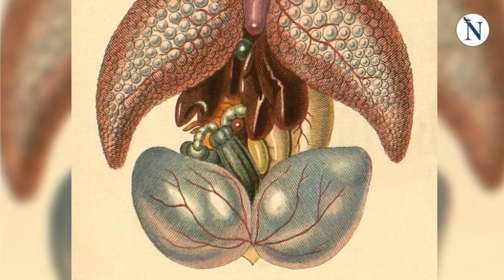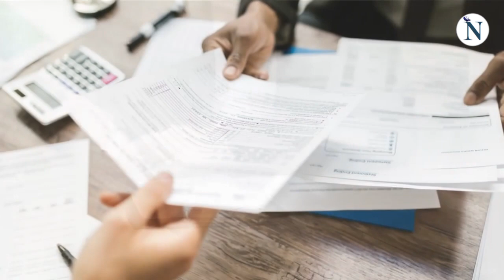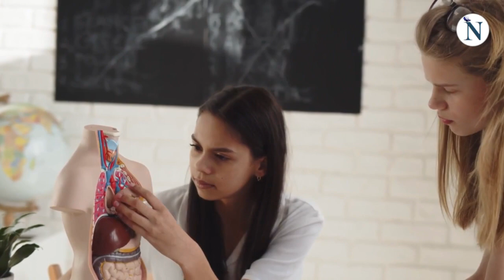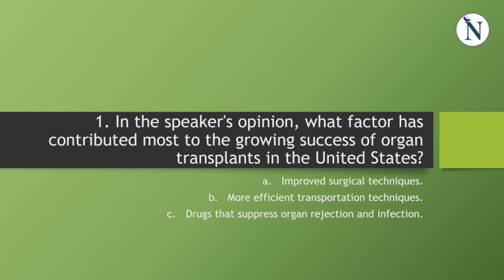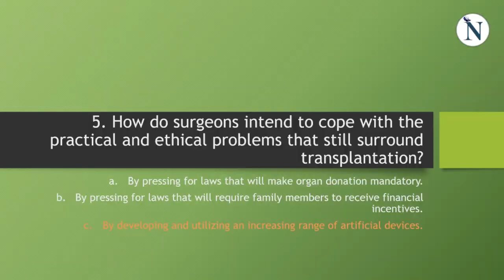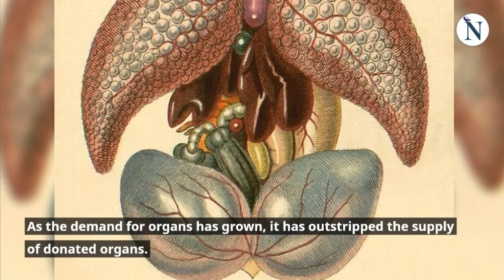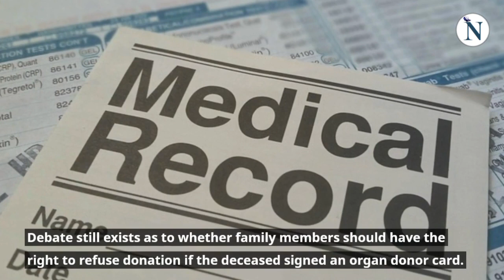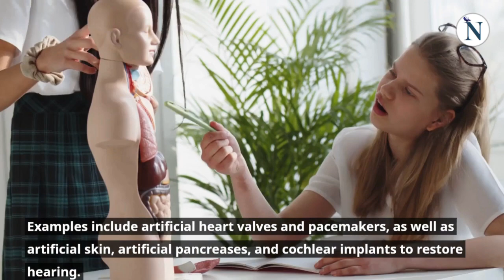TOEFL Listening Lecture Practice: Organ Transplantation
Are you getting ready for the TOEFL exam and looking for practice material for the listening section? This video is designed to help you with just that! In this practice lecture, we cover the progress made in organ transplantation since the mid-1950s and the challenges faced by this field today. Use this lecture to develop your ability to recognize main ideas and details while listening. By practicing with this video, you will also gain a sense of the types of questions you might expect in the actual TOEFL listening section. It's an excellent opportunity to hone your listening skills and prepare for the exam. Listen closely and answer the questions provided to test your comprehension of the passage. Good luck with your TOEFL preparation!